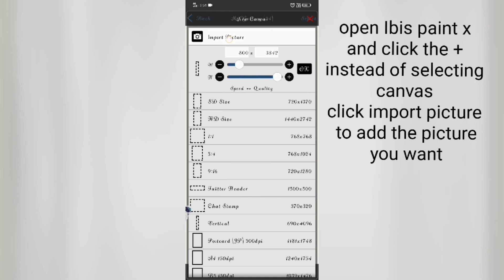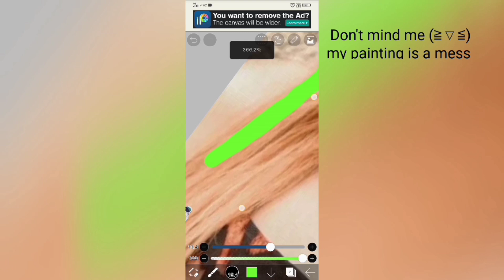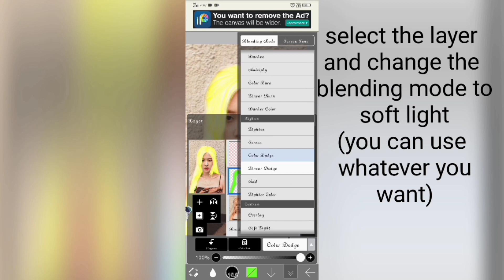Tutorial of changing hair using Ibis paint x// Rose// BlackPink//